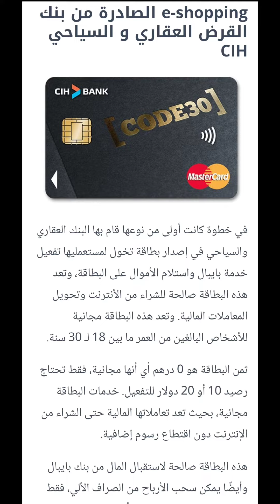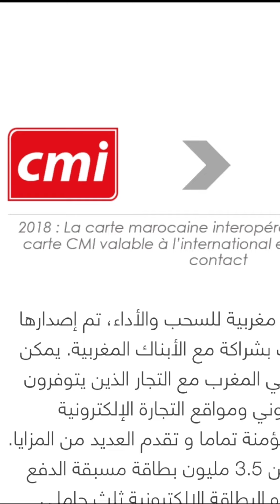افضل البطاقات البنكية لشراء من الانترنيت والمواقع الإلكترونية , master card, visa,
هل تبحث عن أفضل بطاقة مصرفية للشراء عبر الإنترنت؟ لا مزيد من البحث! في هذا الفيديو ، سأعرض لكم أفضل  بطاقات مصرفية متوفرة على الإنترنت. تعرف على ميزات ومكافآت ومعدلات كل واحدة حتى تتمكن من اتخاذ قرار مستنير والعثور على البطاقة المثالية لاحتياجاتك. استعد للحصول أخيرًا على البطاقة المثالية لميزانيتك وأسلوب حياتك اليوم!

هل تبحث عن البطاقة المصرفية المثالية للشراء عبر الإنترنت؟ لا مزيد من البحث! في هذا الفيديو ، سأعرض لك أفضل البطاقات المصرفية المتاحة في السوق وكيف يمكنها المساعدة في جعل معاملاتك عبر الإنترنت آمنة ومأمونة. اكتشف كيفية توفير الوقت والمال باستخدام هذه البطاقات وتأكد من حماية معلوماتك الشخصية دائمًا. استعد لاختيار البطاقة المصرفية الأكثر أمانًا واستمتع بتجربة تسوق خالية من المتاعب!